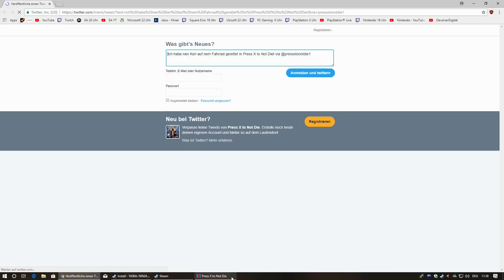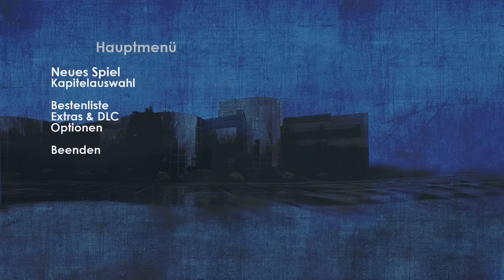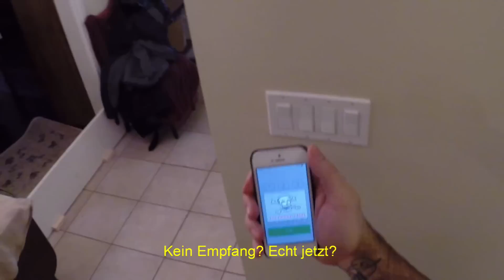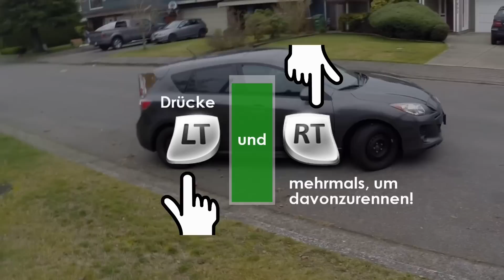Sind wir drei Meter groß? - Press X To Not Die #1 - Time to Drei